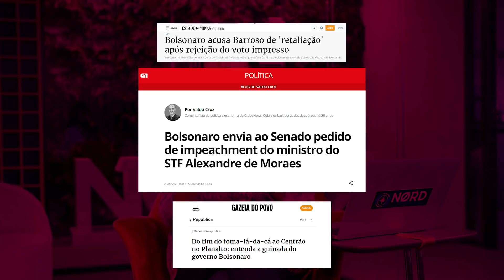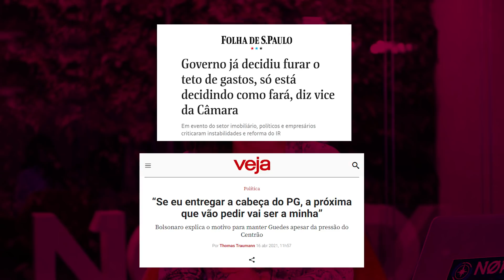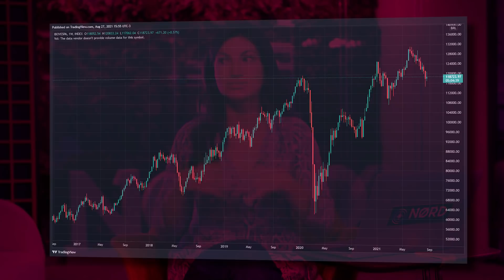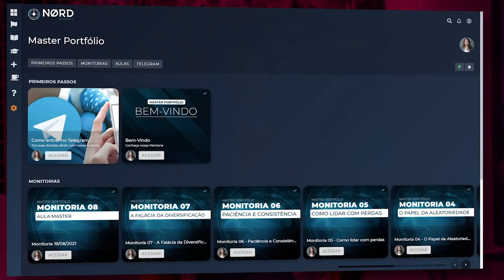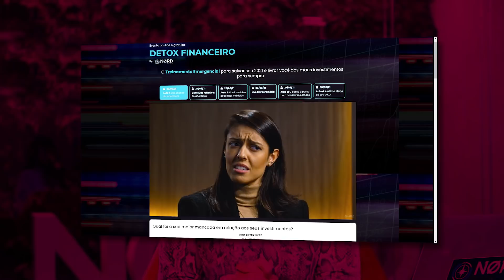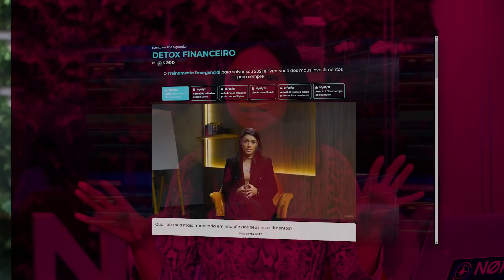Como se proteger durante um ano de Eleições?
O Presidente protocolou pedido de Impeachment do Ministro do Supremo Alexandre de Moraes. Além disso, o Presidente disse que enviará também um novo pedido para Roberto Barroso.

Para esse pedido prosperar, ele precisaria ser aceito pelo Presidente do Senado, mas Rodrigo Pacheco já avisou que não vê base e não pretende acatar o pedido. Apesar da negativa, a situação piora a relação entre os poderes e retira apoio da base do governo – isso é muito ruim, e a Marilia Fontes Explica porque.